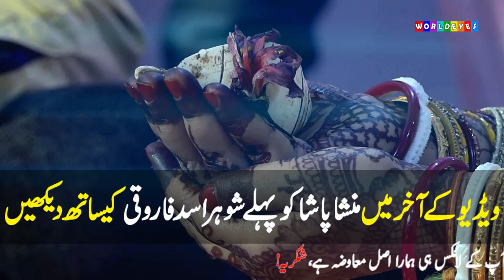Mansha Pasha Left Her First Husband Before Getting Engaged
Mansha Pasha is a Pakistani actress and television presenter.who recently got engaged to social media activist jibran Nasir. While we have also seen Mansha in a movie Lal Kabootar a few days back.She was trolled for getting engaged after divorce on social media but she didn’t respond to any negative comments.